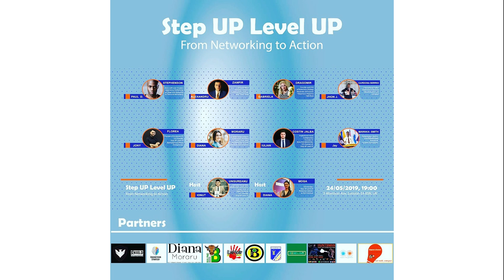Step Up Level Up. From Networking to Action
Step Up Level Up from Networking to Action. A live event in London where I will discuss about the importance of Security Services integration in every business.